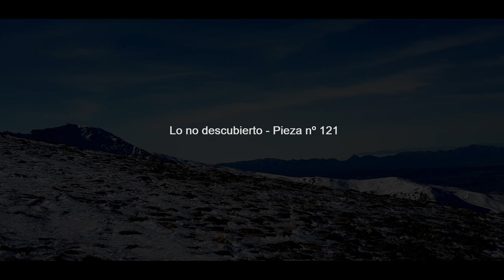Lo no descubierto - Pieza nº 121 - Ramón Sánchez (music video)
Lo no descubierto - Pieza nº 121 es una invención sonora y visual de Ramón Sánchez.